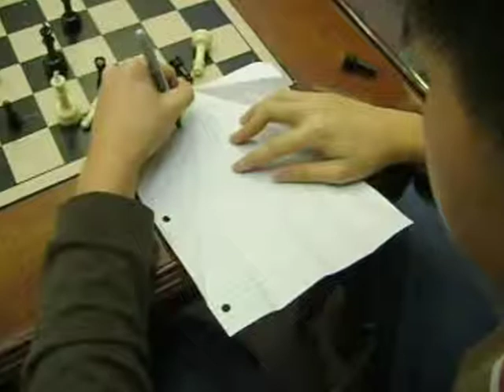Culture Festival Ad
Advertisement for our school's culture festival
we have the coolest water vending machines ever.

Concept and produced by Clarisse
Directed, edited, cinematography by Niki
Starring Clarisse and a whole bunch a cool students